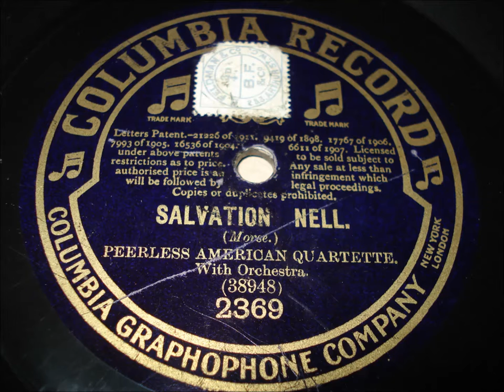WW1 Ragtime:Salvation Nell - Peerless American Quartette